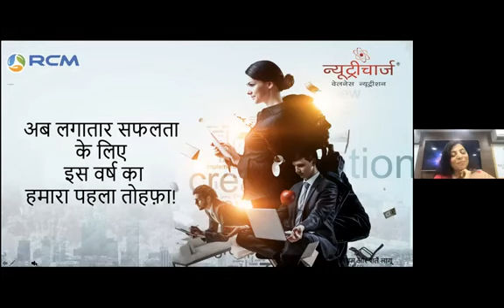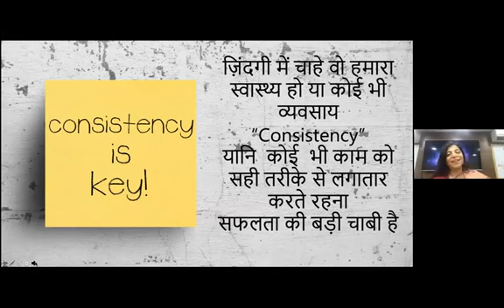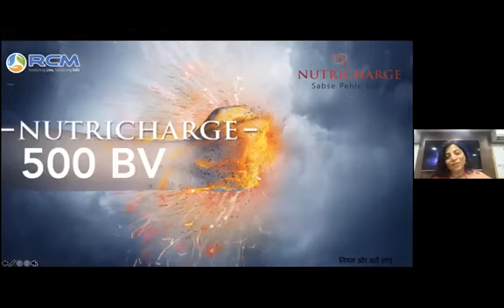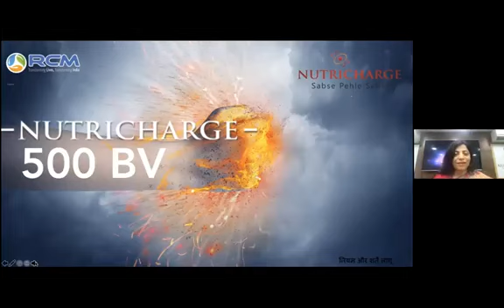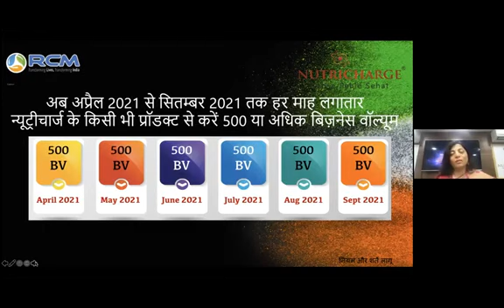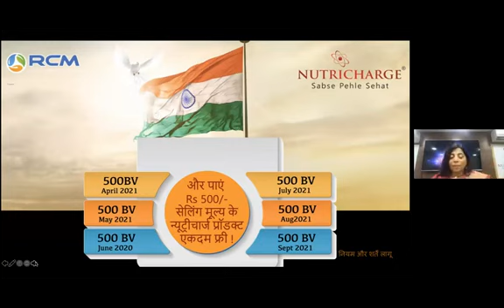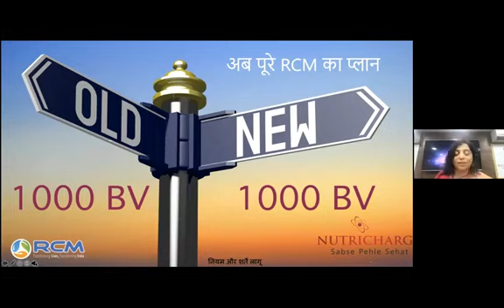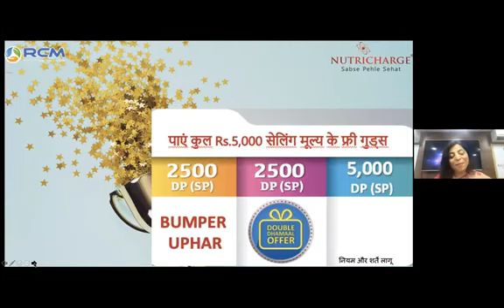NUTRICHARGE शुभारंभ तोहफा April 2021